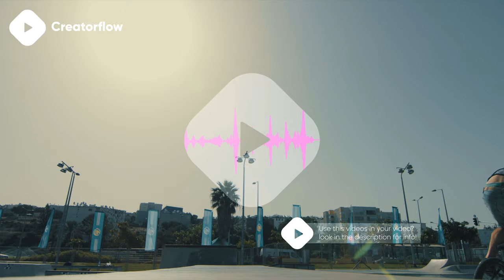Boundary - Kevin Graham [ Royalty free stock music ] Cinematic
🔴🚀 Our secret tool to grow your channel ⚠️ Yes, you can use this song in your video, but you need to get an license on Artlist

Use this video in your own production? Get a license on Artgrid. Use this link to get 2 months free access

Biography Kevin Graham:
Starting from a young age on Piano, Kevin moved on to studying Guitar and received formal training in Audio Technology. He immediately began developing his career as a composer for film and television, specializing in Cinematic, Ambient, and Orchestral music. Over the years his unique and Powerful approach to film scores has evolved, creating a rich sonic environment that Dramatically enhances Cinematic visuals. He brings a layer of depth and understanding to his music from his experience as a working filmmaker and storyteller.

🎵Track: Boundary - Kevin Graham

Genre: Cinematic, Classical

Instrument: Piano, Acoustic Drums, Strings, Wind Instruments, Orchestra, Synth

Mood: Business, Technology, Time-lapse, Travel, Sport & fitness, Lifestyle, Building & city, Science, Industry, Aerials, Landscape, Nature, Slow motion